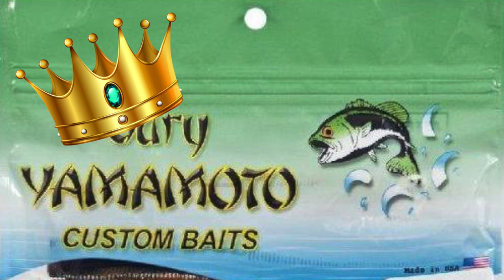How A SENKO Changed Bass Fishing FOREVER | EASY Fishing tips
Fishing a senko for bass has to be the most UNIVERSAL bait in the world. Bass fishing tournament pros and beginners alike, all learn how to fish a senko, because it is an easy way to catch more bass and big bass. Want to learn How the Senko changed bass fishing, and some EASY fishing tips on how to fish a senko for bass? Then this is the fishing video for you!

Where can you GET MY GEAR?

Speed Demon Pro RODS
Royale Legend Elite REELS
Bassinator Elite Reels
KastPro Braided Fishing Line
Performance Fishing Shirt
Sol Armis Fishing GLOVES
CutThroat 7" Fishing Pliers

Tackle
Cross Bone Outfitters

Live Target Hollow Body Sunfish

Have something you want to send to Captain Mikey?
Send It To:
Hawthorne, Florida
32640